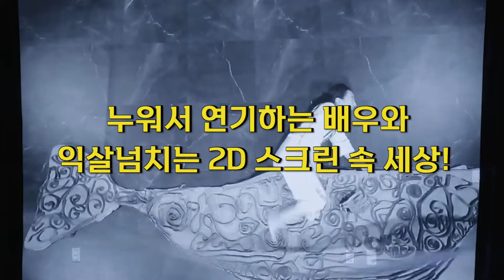2024 서울 아시테지 겨울축제 〈고래바위에서 기다려〉 영상키트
2024 서울 아시테지 겨울축제 소식💜
햇살놀이터의 〈고래바위에서 기다려〉 영상키트

햇살놀이터가 보낸 영상키트가 도착했어요~✉️
공연 보기 전, 보고 난 후에 영상키트를 감상해볼까요? 슝슝!